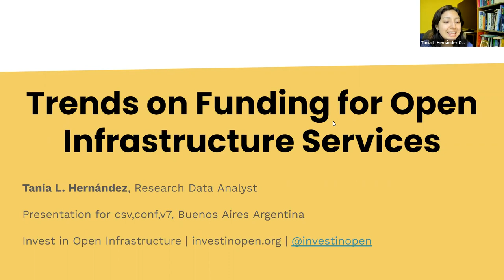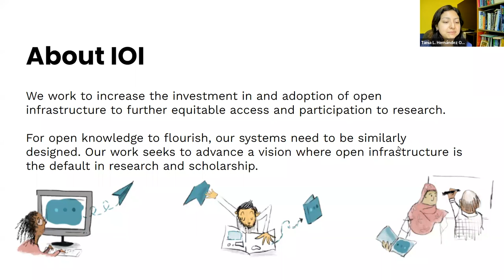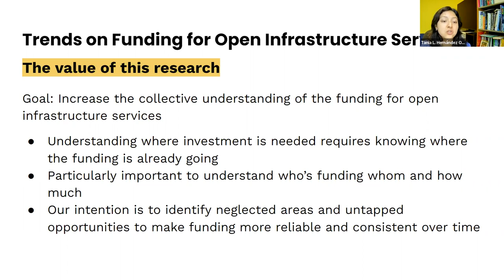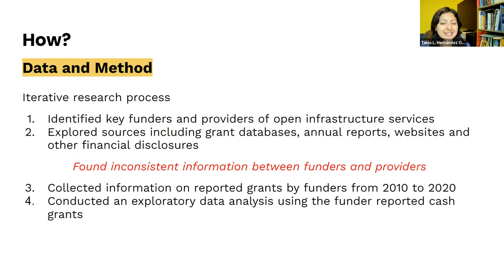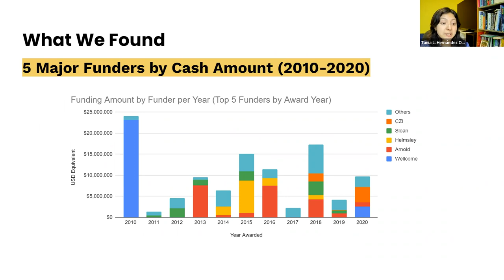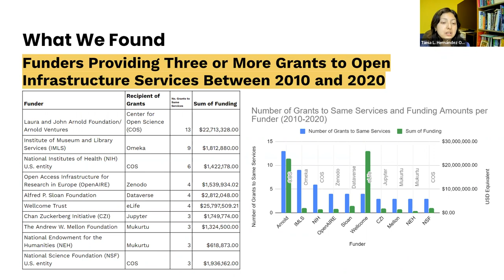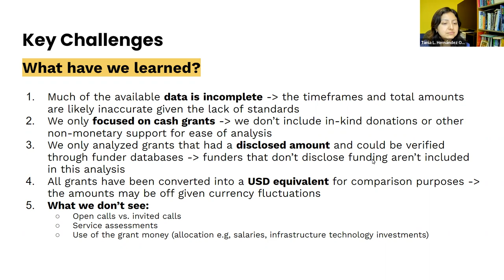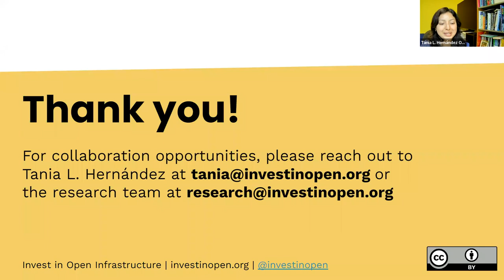Trends on Funding for Open Infrastructure Services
Presenter: Tania L. Hernández, Reserch Data Analyst at Invest in Open Infrastructure (IOI)